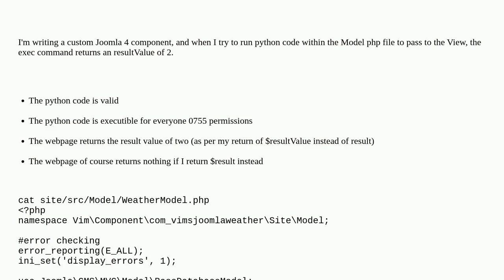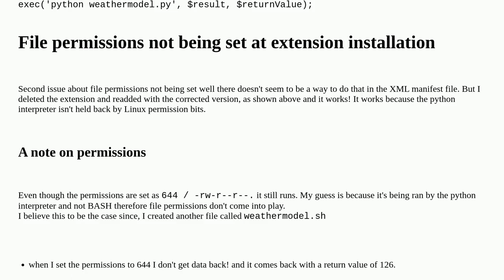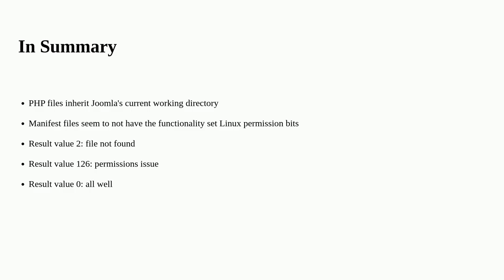Running a python script within a Joomla 4 component gets return value of 2. How do I get Joomla t...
Running a python script within a Joomla 4 component gets return value of 2. How do I get Joomla to run the script successfully?

A special thanks goes out to the community

  permissions joomla-4 component